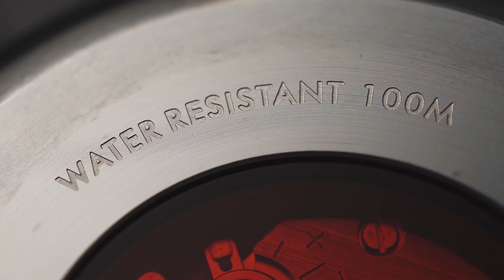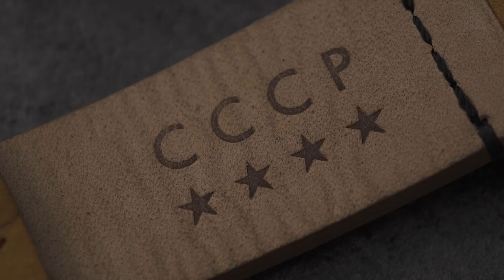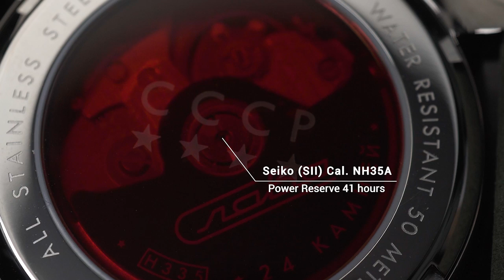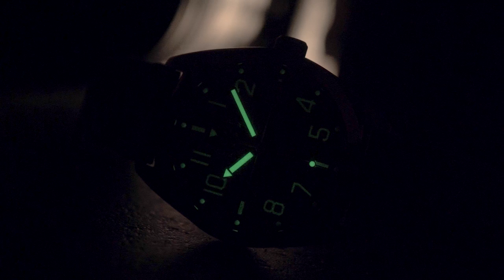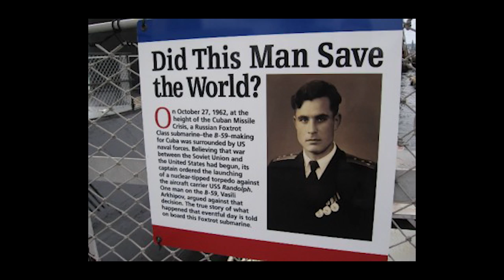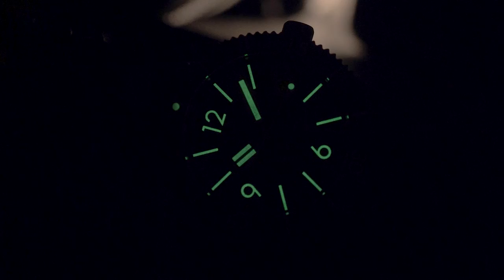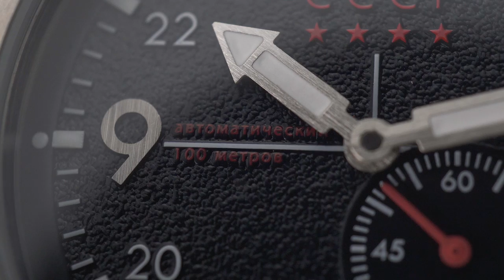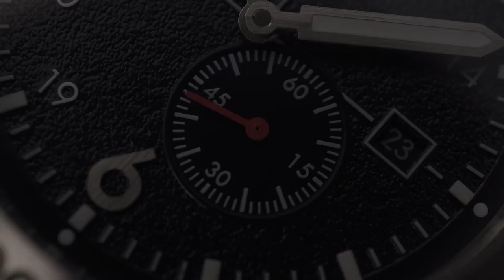MADE IN RUSSIA! Rekomendasi Automatic SERBA Rp2 JUTAAN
Spesial kali ini Tyo bahas brand asal Rusia: CCCP! Selain desainnya gahar, brand ini juga punya kebiasaan menyematkan nilai historis pada koleksinya. Ada yang namanya diambil dari kapal selam perang hingga perwira kehormatan Uni Soviet!
CCCP juga jago menghadirkan jam tangan automatic dengan harga menarik. Yang dibahas Tyo kali ini serba 2 jutaan. Di antaranya adalah CP-7047-02, CP-7050-05, CP-7018-07, dan CP-7045-04.
Sebelum masukin wishlist, yuk simak review lengkapnya!

1. CCCP Typhoon CP-7018-07
2. CCCP Gromov CP-7050-05
3. CCCP Arkhipov CP-7045-04
4. CCCP Arkhipov CP-7047-02